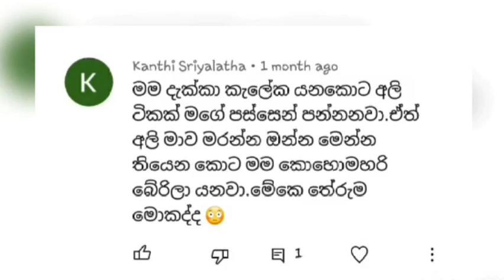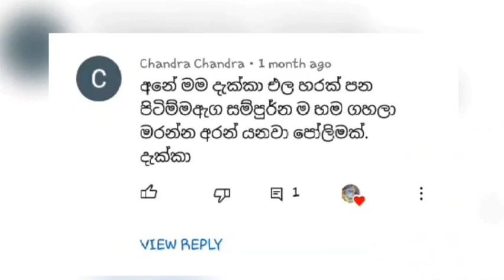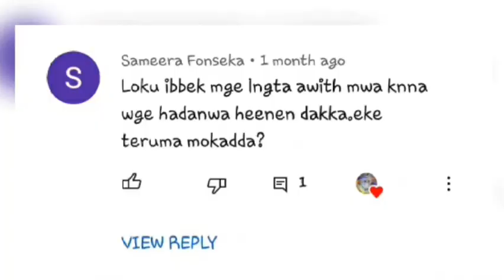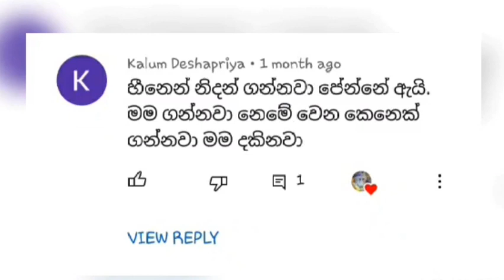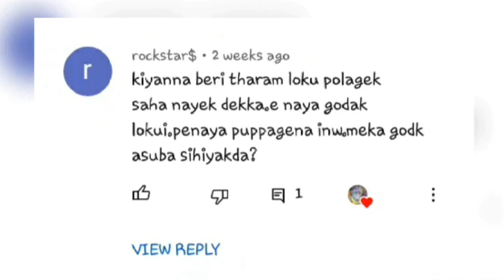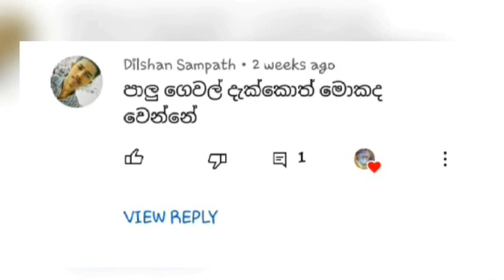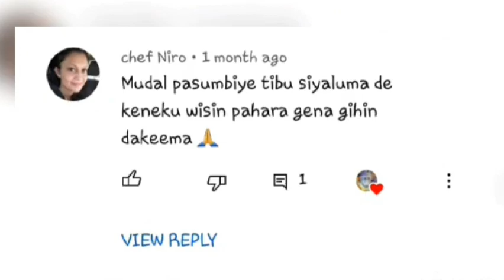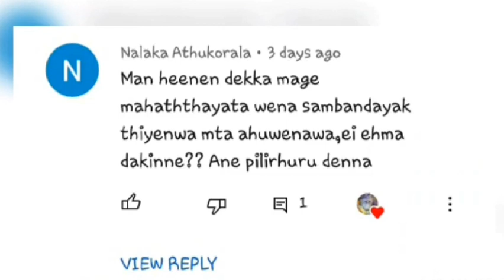Daily Dream part 10 | interpretation | sinhala | Meaning of your Dreams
අපගේ විඩීයෝවන් වෙත comment කර තිබු ඔබ දුටු සිහින වල නිවරැදි අර්ථයන් රිප්ලයි වීඩියෝවක් ලෙස අපි දසවන වරටත් අරන් ආවා.. බලන්න ඔබේ සිහිනෙත් මේ අතර තියෙනවද කියලා. මෙන්න වීඩියෝවත් අරන් අපි ආවා